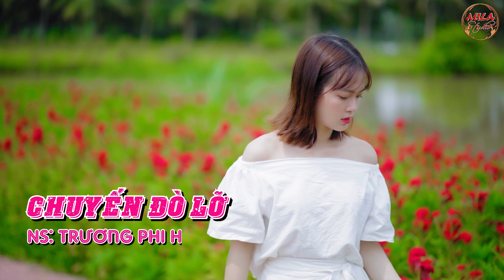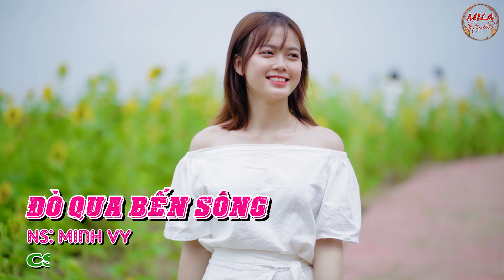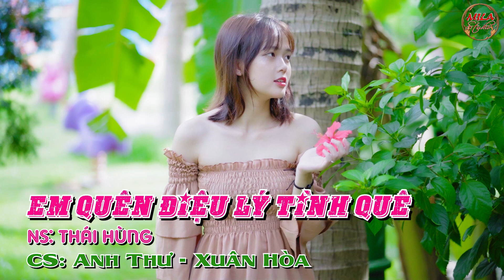Liên khúc chachacha quá hay | LK Chuyến đò lỡ | Nghe hoài không chán